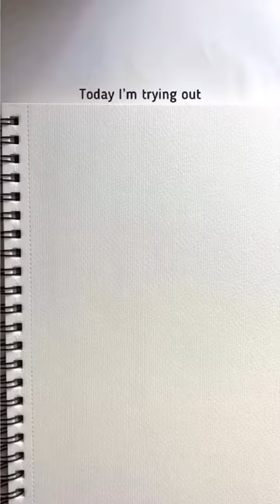KINGART® Equinox™ 747R Round Series Soft Synthetic Squirrel Premium Watercolor Artist Brushes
See what shapes are created using the KINGART® Equinox™ 747R Round Series Soft Synthetic Squirrel Premium Watercolor Artist Brushes, Set of 3. Then see artist @SimplySeema01 use these brushes to create a beautiful set of florals.